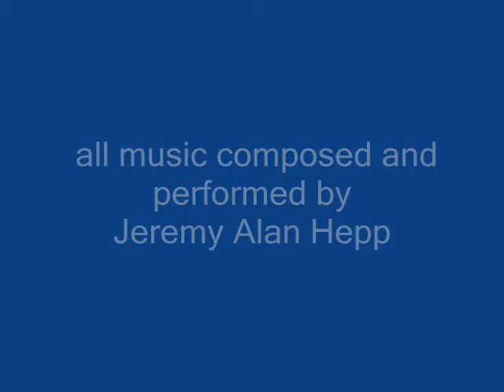manatees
Video and Audio promotion of manateemusiccompany.com - the website of Florida composer and recording artist Jeremy Alan Hepp.